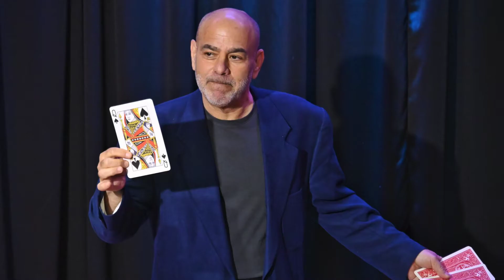2021 Danny Archer Virtual Show Promo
2021 Danny Archer Virtual Show Promo